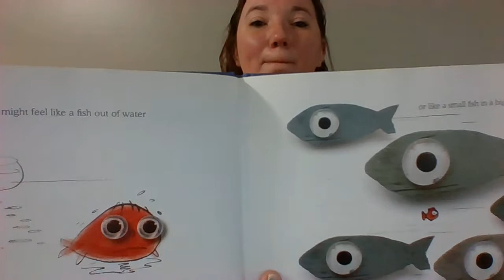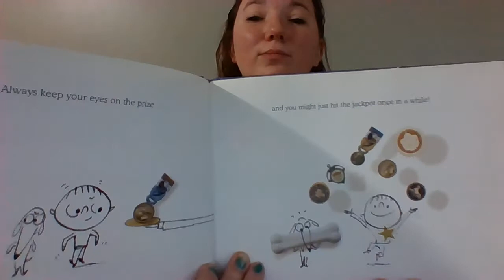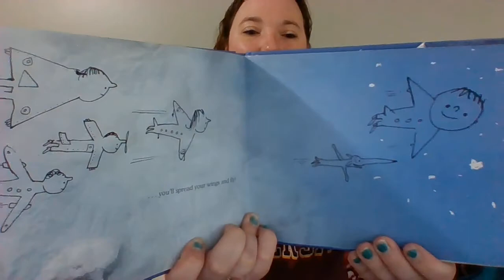Ms. Kaminski shares a readaloud of Reach for the Stars